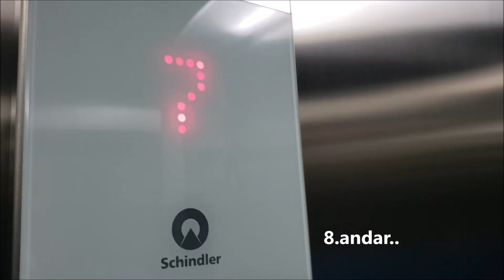TOUR PELO APARTAMENTO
A pedido de vários inscritos, hoje faço um tour pela casa que moro.
Bjs